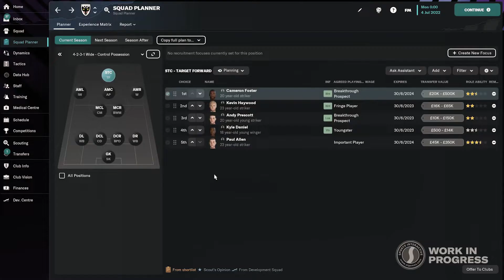Erling Haaland Is an Expert at Making This Game Glitchy!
At the start of the season, Erling Haaland was a standout performer for Manchester City. Even Haaland’s greatness could be the source of the game’s bugs. Haaland joined Manchester City from Dortmund this summer, and it didn’t take long for him to show his goal-scoring ability. What Haaland has shown may not come as a surprise to Football Manager players. The 22-year-old player has frequently been a wonderkid in recent FM editions before transforming into a top-tier bomber. Because of Haaland, the latest edition of the game encountered issues during the testing process. Football Manager 2023 has a bug because Erling Haaland is so good! Miles Jacobson, the boss of Sports Interactive, the team behind the game Football Manager, told FourFourTwo that at the time he had to turn down a screenshot showing Haaland scoring his 60th goal of the season. They then made some minor changes, but he now appears to do it in the real world. In the real world, Haaland’s figure has raised a bug, which he refers to in this game.